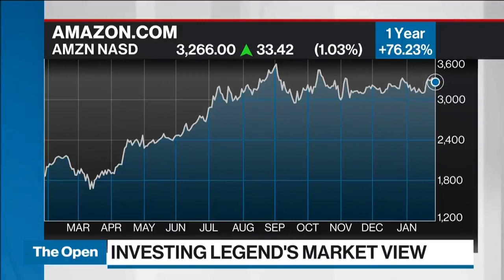Reddit-fueled market frenzy a 'short term phenomenon that will get worked out': Tom Marsico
BNN Bloomberg's Jon Erlichman goes one-on-one with legendary investor Tom Marsico, CEO and CIO of Marsico Capital Management. He provides his investment outlook. Regarding the Reddit-fueled market frenzy we're seeing, he says that it's a short-term phenomenon that will get worked out. He also thinks that people with short positions may need to provide full exposure on their shorts going forward as a result of what has been going on.